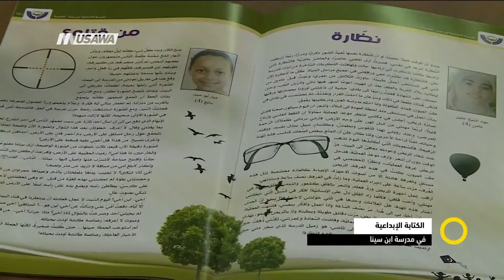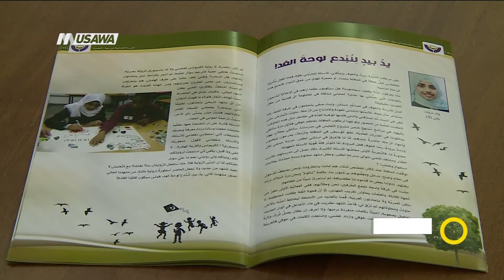تقرير - فعاليات الكتابة الإبداعية في مدرسة ابن سينا ، نورهان ابو ربيع،صباحنا غير،6.4.2018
ضمن فعاليات عدة تنظم مدرسة ابن سينا حلقات للكتابة الإبداعية التي تمكن الطالب من التعبير عن أفكاره ومشاعره من خلال الكتابات وتقوم المدرسة بنشر هذه الكتابات.

وشاهدوا أيضآ الحلقة الكاملة تناولت عدة فقرات ومواضيع وضيوف كالتالي :
1 جولة على الأخبار الآنيّة ما بين مستجدات سياسيّة، ثقافيّة وشبكات التواصل الاجتماعيّة
** بتسيلم توصي جنود الاحتلال الإسرائيلي برفض إطلاق النار على الفلسطينيين
** غزة: المزيد من الشهداء والمصابين
** فيلم بنبونة : حين يصير الحق الطبيعي بالحياة أداة نضال + مقتطفات من الفيلم
**  فيسبوك يزود مستخدميه بالبيانات بعد أضرار طالت 87 مليون مستخدم سُرّبت إلى شركة "كامبريدج أناليتكا" + scrolling down
ضيوف الفقرة :
** كريم جبران: المتحدث باسم بتسيلم،مدير وحدة البحث الميداني (عبر الهاتف )
محمد فِروانة: صحافي من غزة
2  مفهوم الموت الفقدان والحداد عند الأطفال، بالتزامن مع الجمعة الحزينة، للطوائف الشرقيّة
ضيف الفقرة :
 يعاد غنادري حكيم:  اخصائية نفسية عيادية و رئيسة رابطة السيكولوجيين العرب.
3  أخبار السوشيال ميديا
ضيف الفقرة:
 حنان حبيب الله، متخصصة في مجال التسويق الإلكتروني والعلاقات العامة
4 يوم الصحة العالمي
ضيف الفقرة:
د. حاتم كناعنة ، طبيب مختص بالحق بالصحة
د. نعيم ابو فريحة - رئيس رابطة الأطباء العرب في النقب (عبر الهاتف)
5   أدوات تعلم الحروف
ضيوف الفقرة:
اية صرصور، معالجة وظيفية لقب ثاني تطور الطفل
عيشة عامر، معالجة وظيفية  لقب ثاني في العلاج الوظيفي
6  اليوم علق على خشبة
ضيف الفقرة  :
 ميرفت أشقر، صوتٌ يصلي

Downlink frequency -  الترد :
12645 MHZ

Polarity  - الاستقطاب:
Horizontal

Symb.Rate - معدل الترميز:
27.500  MS/s

FEC - تصحيح الخطأ :

5/6

DL: 11958 H
SR: 27500
FEC: 5/6

48_#
‫#‏فلسطين_٤٨‬
‫#‏فلسطين_48‬
‪falasteen_48#‎‬
‫#‏عرب_٤٨
‪‎arab_48#‬
‫#‏تواصل‬
‫#‏اكسر_حصارك‬
‫#‏بلشنا_نرجع‬
‫#‏شعب_واحد‬
 ‪#‎mosawah‬
‪#‎Equality‬
‪#‎égalité‬
‫#‏مساواة‬
‫#‏حق‬
‫#‏عدالة‬
‫#‏تساوٍ‬
‫#‏تعادل‬
‫#‏تماثل‬
‫#‏تسوية‬
‫#‏معادلة‬